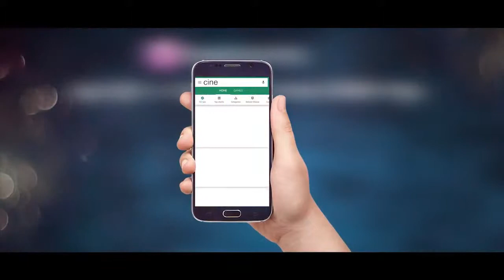Shahenshah Official Trailer | Shakib Khan | Nusraat Faria | Rodela Jannat | Bengali Movie 2019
Shahenshah ” Directed by Shamim Ahamed Roni and produced by Shapla Media. Star Cast Shakib Khan,Nusraat Faria, Rodela Jannat, Amit Hasan, DJ Sohel, Sadek Bacchu, Ahmed Sharif, Shiba Sanu, Don, & Misha Shawdagar. Shahenshah 2019 Title:Shahenshah Official Teaser Film: Shahenshah Star Cast: Shakib Khan,Nusraat Faria, Rodela Jannat. Screenplay & Direction: Shamim Ahamed Roni Script: Angusuman & Pramit. Edit: Touhid Hossain Chowdhury DOP: Shayful Islam Shaheen Fight Master: Rajesh Khanna (Chennai) & Chunnu (Dhaka) Music: Imran, Savvy, Dabbu, Lincon. Produced By Shapla Media